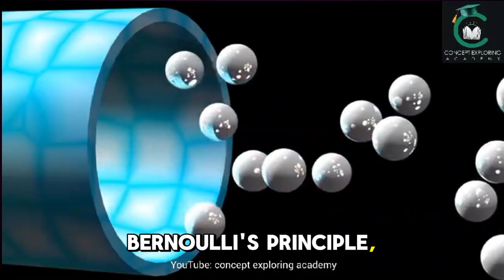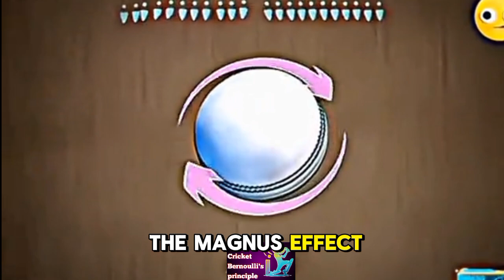physics of cricket 🏏 in Bernoulli's principle | swing the ball tricks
How is Bernoulli's principle involved in cricket 🏏  How a bowler swings the ball 🙄 in the cricket match to get more wickets?